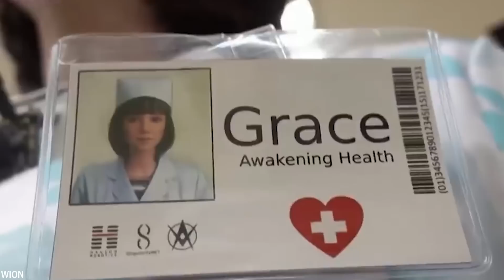20 Simpsons Voorspellingen Waarvan We NIET Willen Dat Ze Uitkomen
De Simpsons is een populaire Amerikaanse animatieserie die voor het eerst werd uitgezonden op 17 december 1989. De show volgt het hilarische leven van het fictieve gezin Simpson in de stad Springfield. Naast hun humor en satirische kijk op het dagelijks leven, staan de Simpsons ook bekend om hun vermogen om toekomstige gebeurtenissen te voorspellen. Sommige van hun voorspellingen zijn echter behoorlijk angstaanjagend. Vandaag laten we je 20 van de engste Simpsons voorspellingen zien waarvan we niet willen dat ze uitkomen.